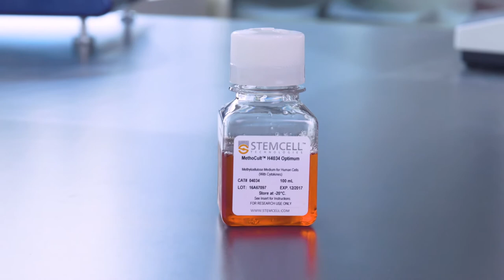Inaugural Bloom Burton Award Finalist - Dr. Allen Eaves of STEMCELL Technologies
Dr. Allen Eaves was a finalist for the 2017 Bloom Burton Award.

The Bloom Burton Award honours an individual scientist, inventor, executive, entrepreneur, industry leader or policy maker who made the greatest impact in Canada’s innovative healthcare industry. Nominees are accepted from the biotechnology, pharmaceutical, medical device, diagnostic/imaging, research instrumentation, consumer health, healthcare services or healthcare IT sectors, and from all the therapeutic indications and stages of development.

The Bloom Burton Award winner is chosen by an esteemed panel of judges, all of whom are respected international leaders in healthcare investment, entrepreneurship and journalism.